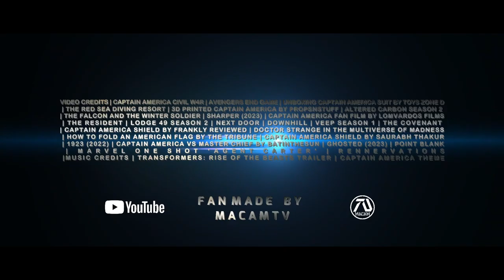CAPTAIN AMERICA 4: BRAVE NEW WORLD Trailer "Legacy" (2024) Chris Evans, Anthony Mackie (Fan Made #5)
Sam Wilson meets Steve Rogers from another world.

⭐ Newest Member fizon muhammad - MacamTV Max⭐

►What Makes MacamTV Unique?:

I make fan made trailers as realistic as possible. This means avoiding actual clips from the franchise unless for flashback or transforming it using special effects. Otherwise the clips I use any clips that could create a realistic storyline.

As a solo creator, managing the channel takes a lot of work, such as researching, planning, making thumbnails, creating trailers and staying on schedule to release trailers every week. Your support will help me a lot!

Channel Members that made this video possible:

Editing Details:

Captain America is my favorite avenger beside Spider-Man so making Captain America 4 trailer 5 was a treat! I knew I had to make a concept of Chris Evans returning as Captain America because of how well received my previews trailers are. Although its highly unlikely this would happen, its still fun to explore what if he did return in the current MCU timeline with Sam Wilson as the Captain America.

I begin the trailer showing Steve Roger’s tombstone implying that he passed away. I made a scene of Steve Rogers from another world coming out of a portal using green screen. “Come on dude” line from Anthony Mackie was from Rennervations which I used to make him react seeing a young Steve then Steve saying “calm down I need to talk to you” from RED SEA DIVING RESORT. Then I used a clip of US Agent digging Steve’s graveyard to understand what is happening. A clip from Ghosted was great showing Sam Wilson scanning Steve Rogers using his phone to see if he was really from another planet.

“It’s your turn” line from RED SEA DIVING RESORT I used so I can add “to be the next Captain America” voice over for Steve Rogers to say to Sam Wilson. “What you do right now will be your legacy” line from RSDR film was perfect to end the trailer making Steve say to Sam because he will be the next Captain America. Overall this trailer went better than expected. I had challenge doing the beginning because I wanted to create a plot that make sense and I’m glad it turn out great!

VIDEO CREDITS | CAPTAIN AMERICA CIVIL W4R | AVENGERS END GAME | UNBOXING CAPTAIN AMERICA SUIT BY TOYS ZONE D | THE RED SEA DIVING RESORT | 3D PRINTED CAPTAIN AMERICA BY PROPSNSTUFF | ALTERED CARBON SEASON 2 | THE FALCON AND THE WINTER SOLDIER | SHARPER (2023) | CAPTAIN AMERICA FAN FILM BY LOMVARDOS FILMS | THE RESIDENT | LODGE 49 SEASON 2 | NEXT DOOR | DOWNHILL | VEEP SEASON 1 | THE COVENANT | CAPTAIN AMERICA SHIELD BY FRANKLY REVIEWED | DOCTOR STRANGE IN THE MULTIVERSE OF MADNESS | HOW TO FOLD AN AMERICAN FLAG BY THE TRIBUNE | CAPTAIN AMERICA SHIELD BY SAURABH THAKUR | 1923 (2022) | CAPTAIN AMERICA VS MASTER CHIEF BY BATINTHESUN | GHOSTED (2023) | POINT BLANK | MARVEL ONE SHOT ‘AGENT CARTER’ | RENNERVATIONS |

MUSIC CREDITS | TRANSFORMERS: RISE OF THE BEASTS TRAILER | CAPTAIN AMERICA THEME